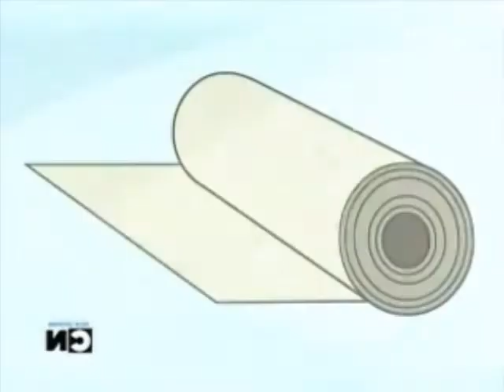Total Drama World Tour Camp Episode 16 "Sweden Me Sour Part 1"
TDWT